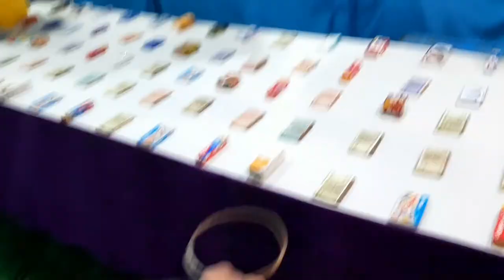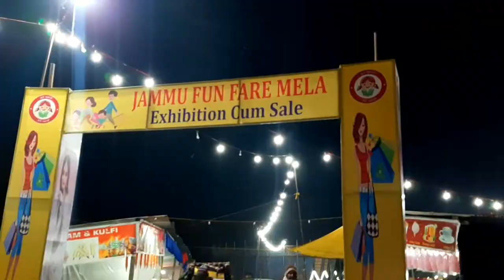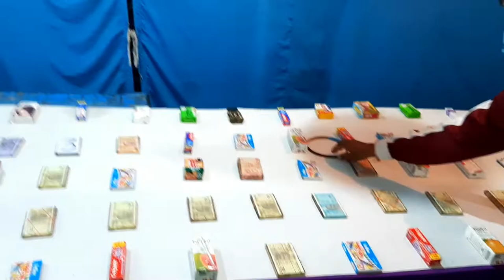Maut Ka Kuan ⚠️ !! Well Of Death !! Exhibition In Jammu 💕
Maut Ka Kuan ⚠️ !! Well Of Death !! All Activities In This Exhibition 💕 ( Jammu )

Daily Vlogger In Jammu

              Jo Jo Bi Jammu se hai plz aapne dosto ko share zarur kare . Aagar aapko video achi lgi toh is video pe plz 1 like toh zarur karen.

* Camera ( Mobile ) - Samsung A 50

       Aap Humhe Instagram Pe Bi Follow Kr Sakte hai .

 Plz Vlog ko zada se zada share karen 🙏